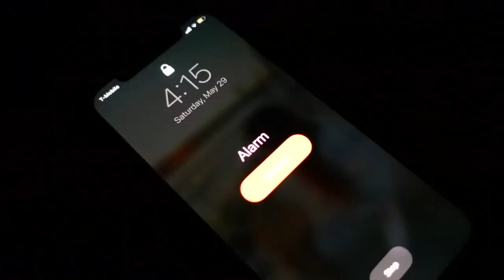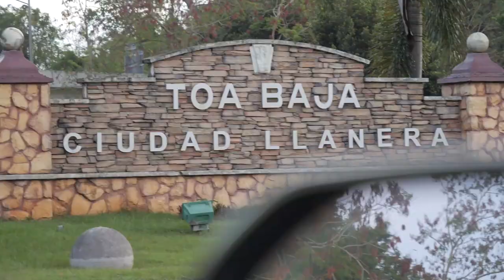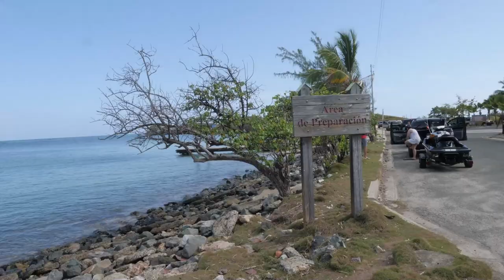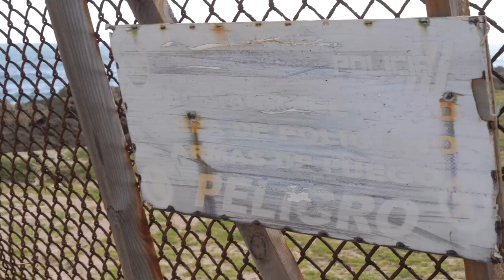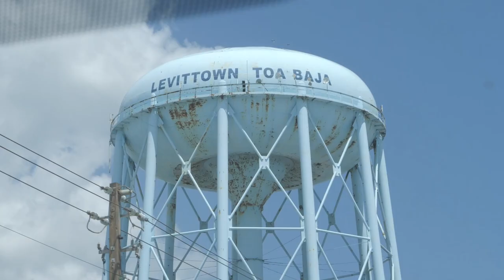este pueblo me puso emocional y comenzó algo muy importante 😔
WEEPA CORILLO! hoy exploramos la ciudad de Toa Baja Puerto Rico... la verdad no me esperaba que me pasara algo tan emocional en este vlog pero aquí estamos...

Porfavor apoyen me little rescue para ayudar a los perritos satos de PR con donaciones si puedes y si quieres 🤍